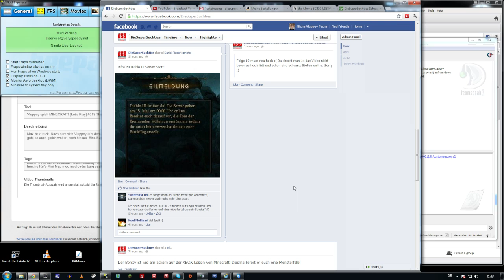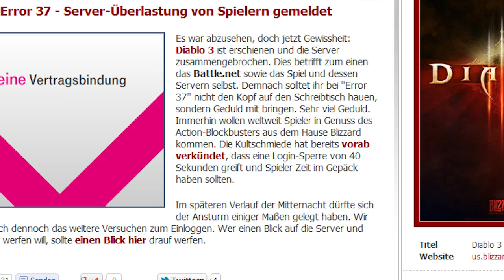Diablo 3 Server CRASH! Error 37 [Vluppey & Othaldo leiden mit]